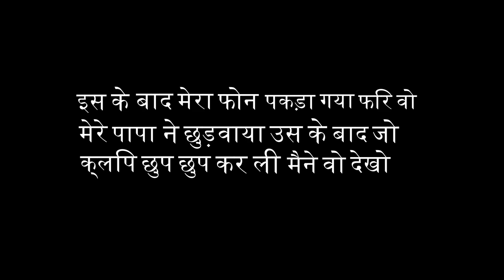MEHANDIPUR BALAJI BHOOT KI MEHFIL 😱😱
Boom Boom Boom Mere Cheetoh.
Vishal Banda Bhot Zada Crazy 🌀 hai..

Mehandipur Balaji ka Mandir Rajasthan ke Dausa jile me hai. Yah Mandir Bhoot Preto se Chhutkara dilane ke liye famous hai. Is video me Mehandipur Balaji ke Mandir ke andar ki footege dikhai hai jo kafi bhayanak hai...jinhe dekhkar aapke rongte khade ho jayenge..
Is video me Mehandipur ke mandir ki kahani (mehandipur balaji story) batai gai hai.. Agar Aapko ye video achha lage to Like jarur kijiye or sath hi Share bhi kijiye.